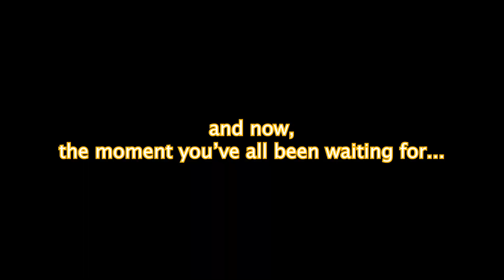OUR NEW APARTMENT TOUR!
Virginia Beach Apartment Tour! This is where we will be living through all summer!

✨✨JOIN THE J FAMILY ✨✨
🧡 Include JFAM​​ in your comment to be our next Post Notification Shoutout!!

SeatGeek - Don't pay full price!! Use code: TREJOHNSON